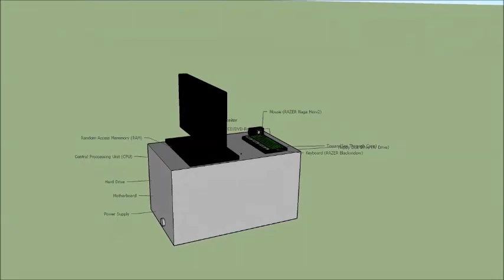3D Computer Model (2019)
A 3D Computer Model made in 2019